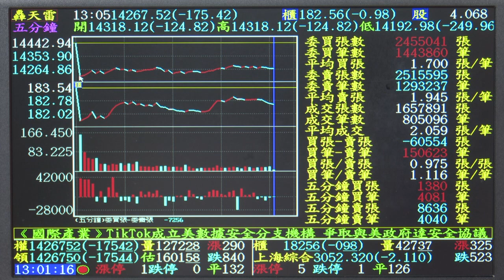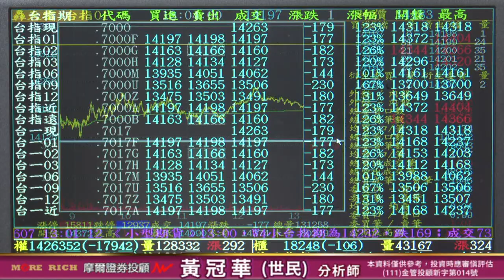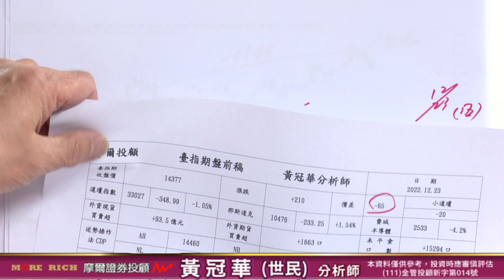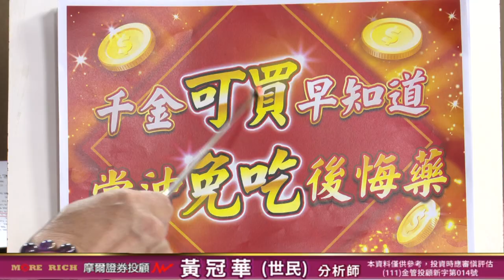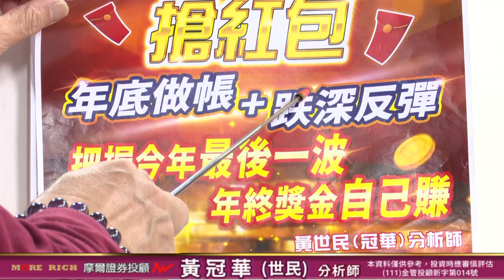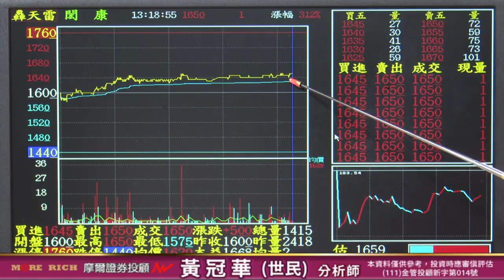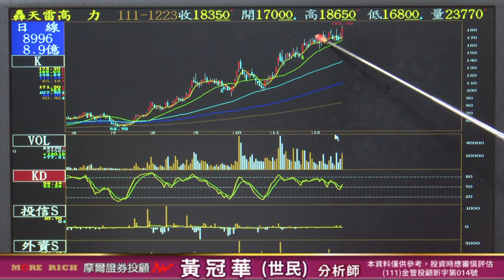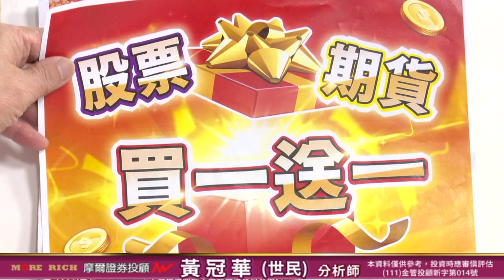20221223 黃世民(冠華) 億萬大贏家